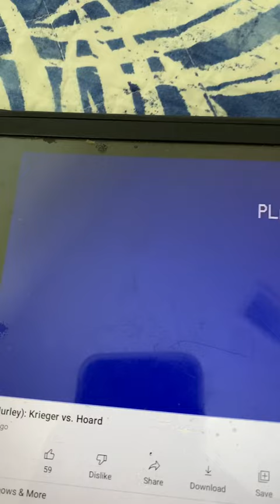Family Feud Theme Song Season 10